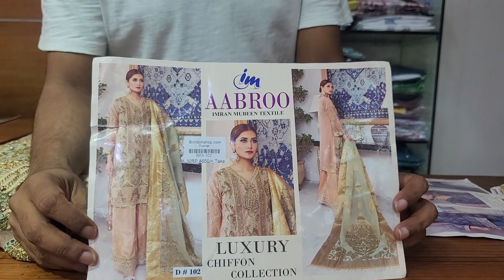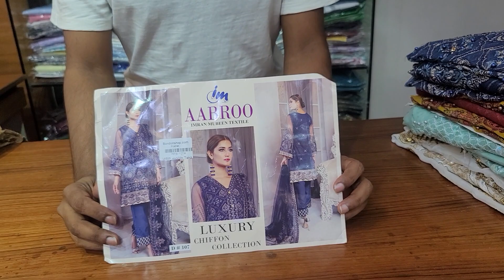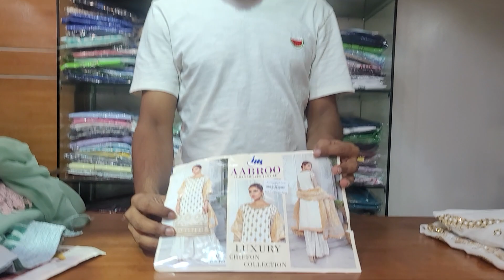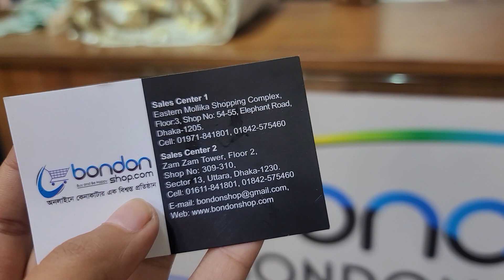01701841801/ঈদ ড্রেস পাকিস্তানি পোশাক ব্যান্ডের পার্টি ড্রেস কালেকশন